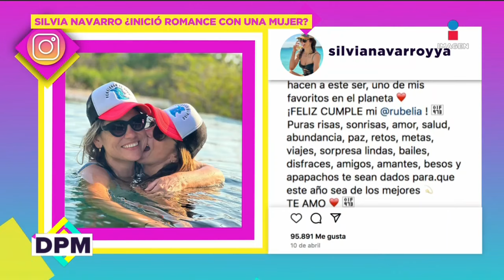¡Silvia Navarro aclara rumores de ROMANCE con otra mujer! | De Primera Mano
¡Silvia Navarro aclara rumores de ROMANCE con otra mujer!